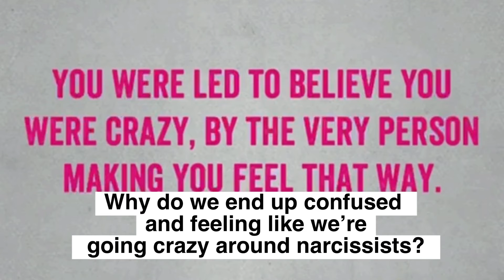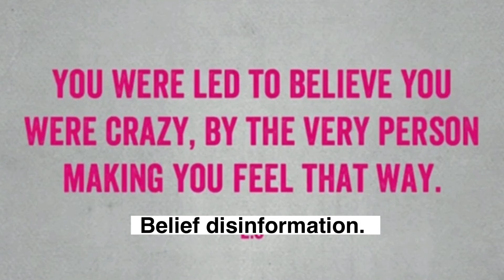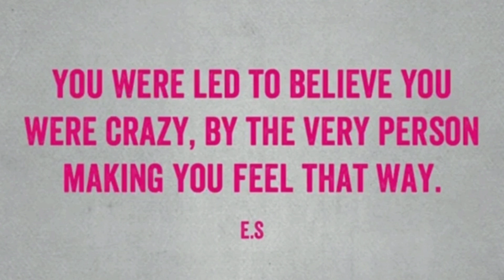Why Do You Feel Confused And Like You’re Going Crazy Around Narcissists (Understanding Narcissism.)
Why we end up feeling so confused and struggling to make decisions around narcissistic people.